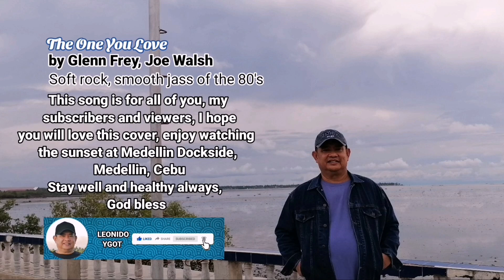THE ONE YOU LOVE- GLENN FREY AND JOE WALSH cover by LEONIDO YGOT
"The One You Love" By Glenn Frey and Joe Walsh, Soft rock, smooth jazz of the 80's. The classic love song is about a guy who is close friends with a firl he has feelings for but unfortunately she still loves her ex-boy friend
This song is for all of you, my subscribers and viewers, I hope you will like this cover and enjoy watching the sunset at Medellin Dockside, Medellin, Cebu. Stay well and healthy always. God bless.